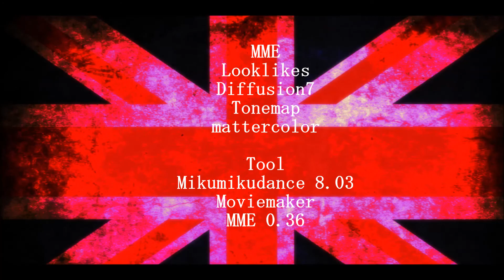【APヘタリアMMD】TALK DIRTY TO ME 【英SIDE】UK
すごい
this movie made by me
i hope you love my video
うそつき（兎澤辰之介）
ありがとう(*´ω｀*)、
Please watch in 1080 p Please
(choese HD and re video)
all credit on video